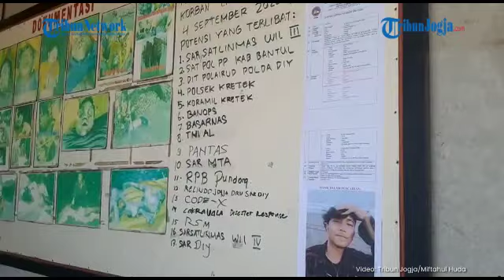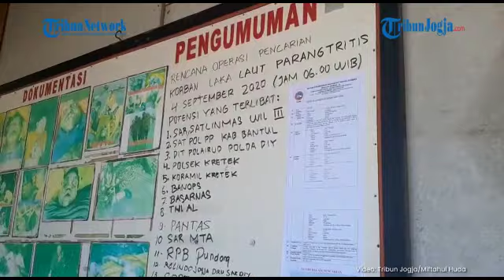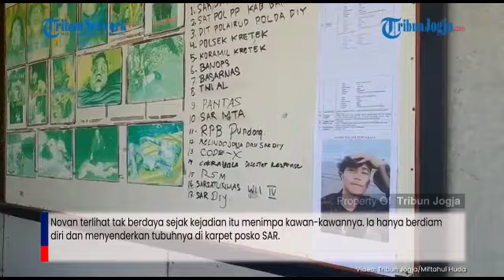Faran Tinggalkan Ungkapan Ayo Kuat-kuatan Nembus Ombak di Parangtritis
TRIBUNJOGJA.COM, BANTUL - Sebelum terseret ombak di pantai Parangtritis pada Jumat (4/9/2020) pagi, Faran Diva Bahtyarta (18) sempat bercanda dengan satu temannya bernama Risky Pratama Putra.

Ditemui di posko Search And Rescue (SAR) Satlinmas Parangtritis, korban selamat dari ganasnya ombak di Parangtritis, yakni Risky Pratama Putra, Ervian Risky Dwi Tama, Afrian Azhary, Novan Dias, serta dua gadis bernama Safrika, Zahwa terlihat lesu.

Novan Dias yang paling terpukul di antara kawan-kawan Faran yang lain. Meski guratan wajah dari kelima remaja usia belasan tahun itu memang menunjukkan penyesalan yang luar biasa.

Novan terlihat tak berdaya sejak kejadian itu menimpa kawan-kawannya. Ia hanya berdiam diri dan menyenderkan tubuhnya di karpet posko SAR.

Dari ke empat kawannya yang berenang Jumat pagi, hanya Novan dan dua teman gadisnya yang tidak berenang.

Mereka kini berada di posko SAR Satlinmas Parangtritis. Wajah bingung bercampur penyesalan yang mendalam cukup jelas dari ke lima remaja asal Madiun itu.

Apalagi, sesat sebelum peristiwa itu terjadi, kenangan Risky bersama Faran diakui masih mengganggu di kepalanya.

Ia pun bercerita, Faran sempat menantang Risky dengan nada candaan.

Risky tak berprasangka apa pun dengan ucapan kawannya pagi itu. Begitu kejadian berlangsung, ternyata kata-kata yang keluar dari Faran itu adalah ungkapan terakhir yang ia dengar.

Masih kata Risky, ketiga kawannya saat itu masih menikmati ombak di Pantai Parangtritis.

Risky mengakui jika gelombang pagi itu sangatlah tinggi.

Petaka itu pun datang, tiga kawannya saat itu tak berdaya digulung ombak pantai Parangtritis.